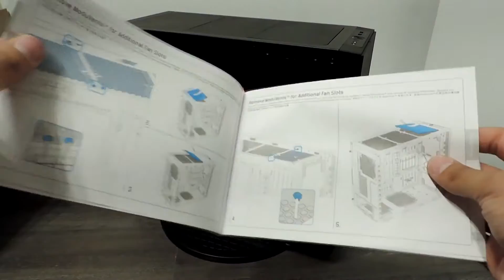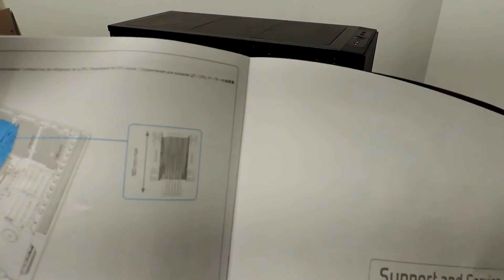Fractal Design Define S - Raumwunder im Check!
Heute bei uns im Test  - das fractal design Define S
fractal desing führt dieses gedämmte, extra für Wasser Kühlungen ausgelegte Gehäuse im Sortiment. Mal schauen was das Gehäuse ausmacht!

Heute testet für euch David.
Wie uns das Gehäuse gefällt, klären wir im Video.

Das verwendete Testsystem:

Alpenföhn Matterhorn White Edition
MSI Z170A SLI PLUS
MSI GTX1070 Gaming X
Fury HyperX DDR4 8GB
be quiet! Straight Power 10-CM 500 Watt
2x Samsung 850 Evo 250GB
HardwareChecker auf FB:
Großes Dankeschön an Mattia T. für die Intro Musik.